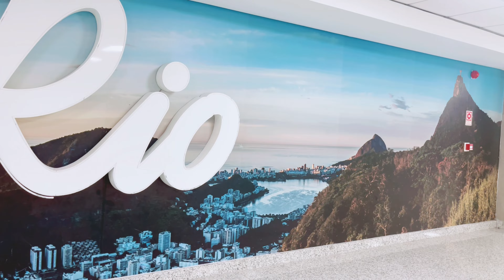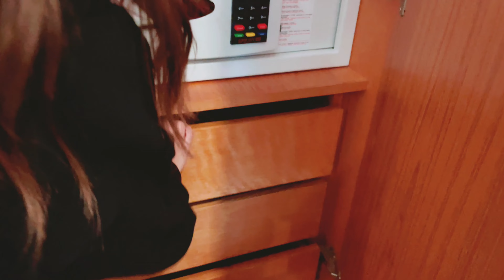BEST HOTEL IN COPACABANA | WINDSOR EXCELSIOR COPACABANA | RIO DE JANEIRO, BRAZIL | SKYE and Family